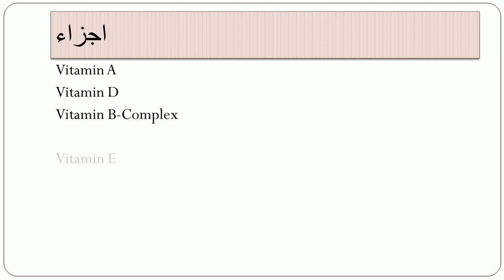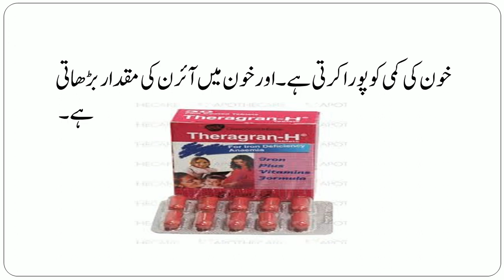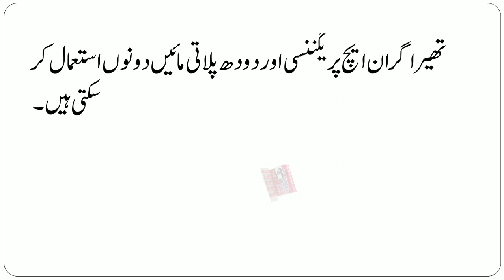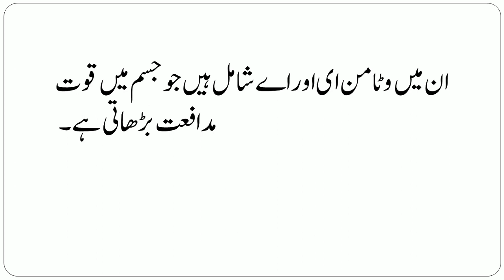Theragran h tablet benefits |Theragran h benefits in urdu | theragran h ingredients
This channel is specifically for review of medicines and covers health topics also, but  all the information about health, diseases and medicines are for general information and educational purposes only. It does not advise treatment to any one . However,  you can study the benefits of medicines their side effects uses and contraindication in easy way for better understanding.